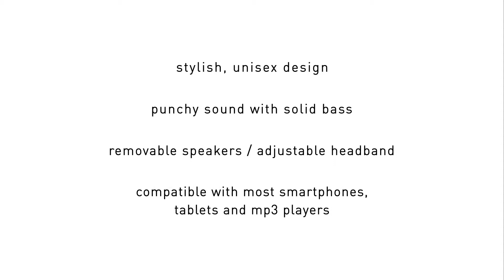KitSound Winter Collection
Introducing the KitSound™ Audio Earmuffs and Beanies

Combining stylish, warm earmuffs with headphones that can be connected to your iPod, smartphone or MP3 player through a 3.5 mm jack, the KS Audio Earmuffs bring fashion, practicality and music together.

Stylish Design

Back in the 80s and 90s, headphones tended to be plain and discreet. These days it's less about subtlety and more about making a statement. At KS, we like the fact that we can now be more adventurous with design, so we combined convenience with style to create these Audio Earmuffs. Our designers are regularly rubbing shoulders at fashion shows to spot the latest looks to keep our collection of colours bang on trend. Ideal for brightening up your winter wardrobe, the designs can not only be co-ordinated with your outfits, but also with a range of phone cases, mini buddies, gloves and other accessories.

Headphone Technology

Engineered by people who care about sound quality, the Audio Earmuffs have been designed using technology only usually seen in high-end headphones. With their 40 mm drivers, your music will sound punchy with solid bass and retain clarity, detail and sound stage, so you can enjoy an excellent sound experience whilst keeping your ears nice and toasty.

Comfortable and Warm

With their stylish design and soft earcups, these headphones are ideal for keeping your ears warm, while the adjustable headband - which is made from a super flexible polymer - can be positioned to fit most head sizes.

Compatible, Connectible, Adjustable

The KS Audio Earmuffs can be used instead of your existing headphones and are easily connected to your smartphone, tablet or MP3 player. Whether it's an iPod, iPhone, iPad, Android or Windows phone, all you have to do is simply connect to your device using the supplied 3.5 mm jack (which is the same as the one used for standard headphones).

About KitSound

We are craftspeople. We are musicians. We are KitSound™ and we all commit ourselves to achieving one shared goal - bringing people closer to their music. By understanding music we stay true to its craft. Pure, rich, incredible sound. We settle for nothing less.